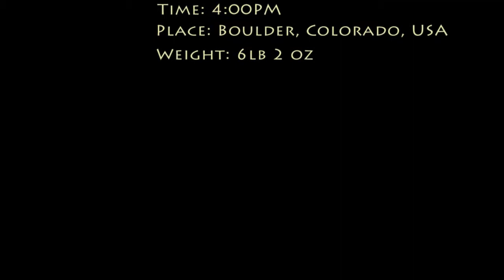New Arrival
Moksha Lawrence Josephson has arrived to make sense of Samsara